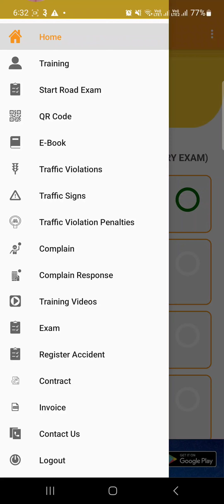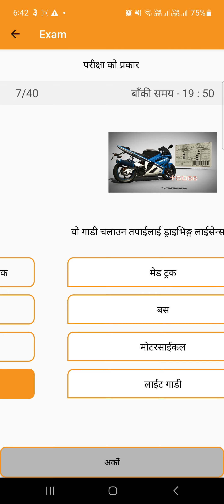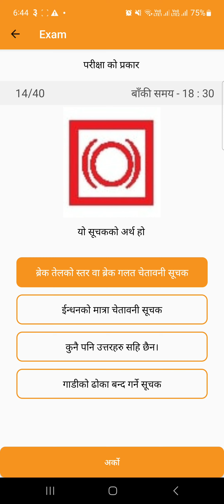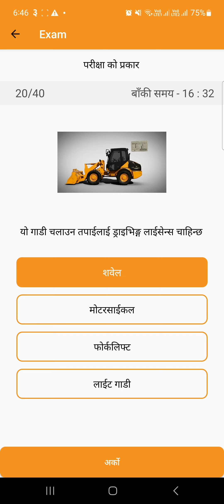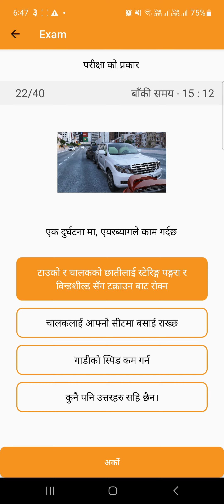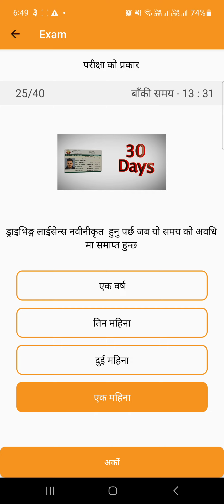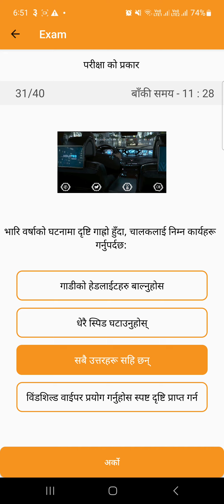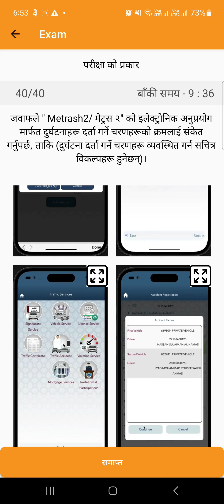Qatar road segnal |Qatar driving signal test app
qatar signal test
qatar signal test 2023